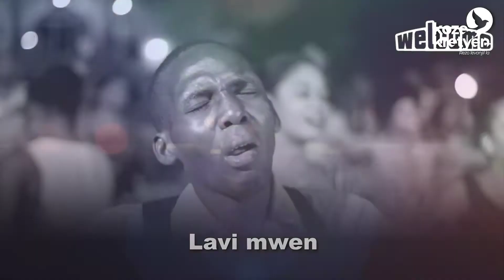m vin ofri w lavi mw (Williadel denervil)🎷🎷